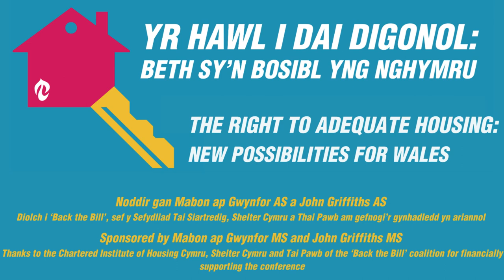Cynhadledd Yr Hawl i Dai Digonol - John Griffiths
Cyfraniad John Griffiths i sesiwn "Y Ffordd Ymlaen" yng Nghynhadledd  "Yr Hawl i Dai Digonol" ar Dachwedd 16